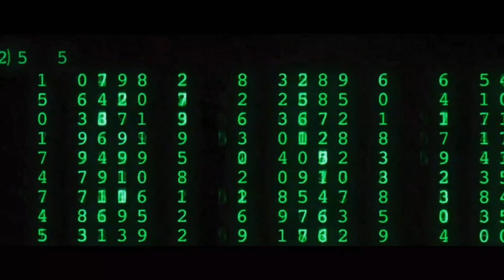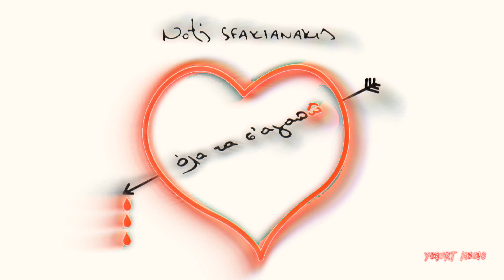Νότης Σφακιανάκης/Όλα τα σ'αγαπώ (official audio video)4k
Όλα τα σ’ αγαπώ
Καλλιτέχνης: Σφακιανάκης Νότης
Άλμπουμ: Εμπειριών συλλέκτης
Συνθέτης: Μέξας Ανδρέας
Στιχουργός: Παπαγιαννόπουλος Γιώργος
Είδος μουσικής: Ελληνικό λαικό
Θεματολογία: Αγάπη
Έτος Κυκλοφορίας: 1997

που έχουν ειπωθεί
θέλω να σου τα πω
όμως δε φτάνει μια ζωή
που γράφτηκαν παντού
εσένα όταν κοιτώ
περνάνε όλα απ’ το νου

αξίζεις να σ’ τα πω
αξίζεις να τα έχεις
από μένα φυλαχτό
που ακούστηκαν στη γη
αξίζεις και πιστεύω
πως για σένα τα `χουν πει

καινούρια και παλιά
στα χείλη μου κρατώ
να μου τα πάρεις με φιλιά
σε γλώσσες χίλιες δυο
όλα σου τα χρωστώ
γιατί με κάνεις να τα ζω